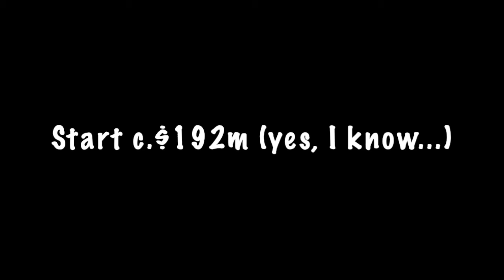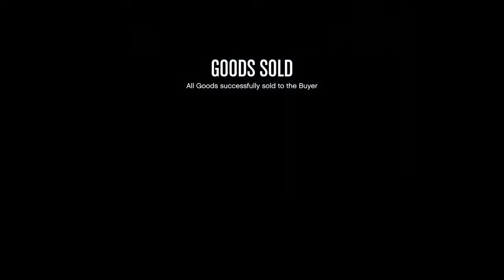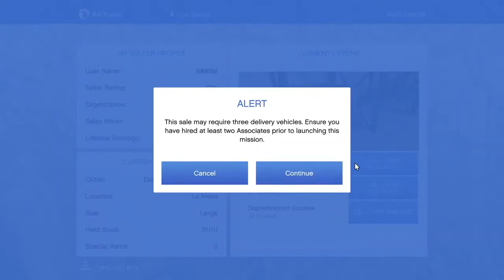How I made over $10m in 2 hours in GTA Online with no mods or hacks - live stream highlights reel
I recently did my first full live stream which you can rewatch I maxed out my businesses, setup the heist finale, loaded up my safes and then went to work to complete everything and earn over $10m.

Yes, there's obviously a lot of prep work that went into setting up the money grab, but this will hopefully give you some inspiration for how to make big money on GTA Online and which businesses or heists to focus on.

Did you know I also make music as ‘Best Kept Chilled’? Please listen to my new album ‘Ambient journey into spaced’ in all the usual stores, including: